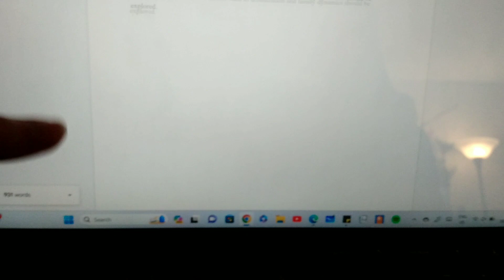Decorating for the Holidays! | Vlogmas Day 9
I finally decorated for Christmas!

Intro + Outro
Musician: Jeff Kaale